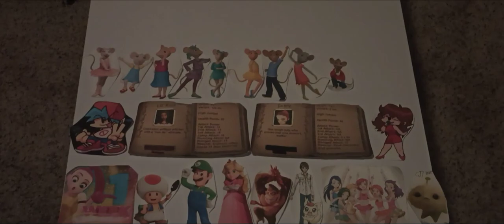Tamagotchi Pixels in Cloudy with a Chance of Meatballs end credits (2/2)